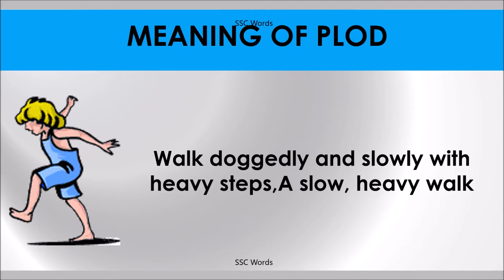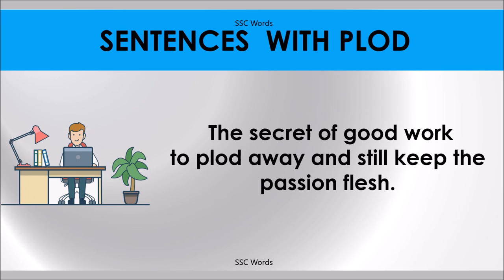PLOD # Improve English # Meaning and 5 sentences # GRE CAT GMAT word # SSC Words